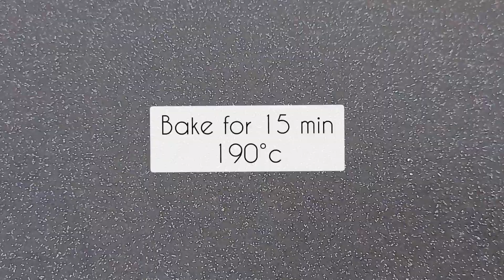Upside-down Macedonian Moussaka.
Welcome to Geojaklin.
Today we have a simple minced beef and potatoes comfort food with its origins in Macedonia. Similar to Shepherd’s Pie or Cottage Pie, we’ve turned this one on its head by placing the potatoes on the bottom rather than the top. That allows a generous cheese topping to add to the fantastic flavour.

Ingredients:
3 Medium Potatoes (sliced)
500 Gr Minced Beef
1 Large Yellow onion (diced)
4 – 5 cloves of Garlic (minced)
1 Bay leaf
2-3 Tbsp Ketchup
200 Gr Chopped tomatoes
200 Gr Mozzarella
200 Gr Cheddar cheese
125 Ml Water
Salt, pepper, oregano and smoked paprika to taste
Parsley for garnish
Olive oil / Cooking oil

For instructions on how to make this delicious meal, see our video.